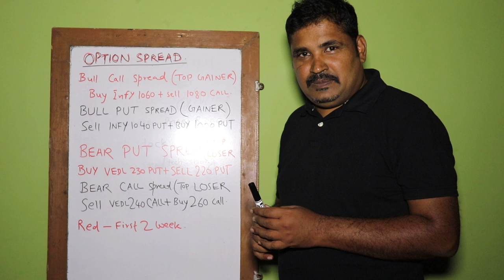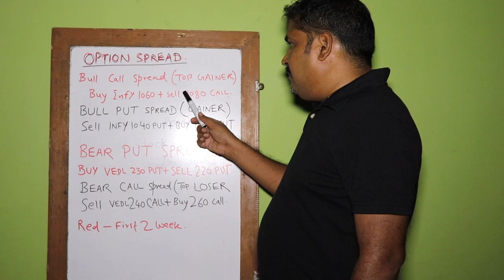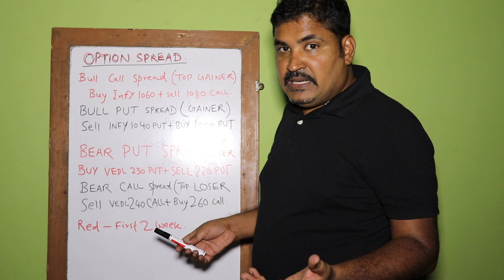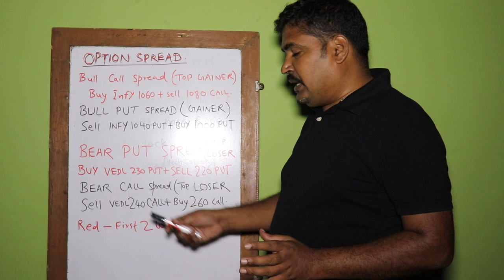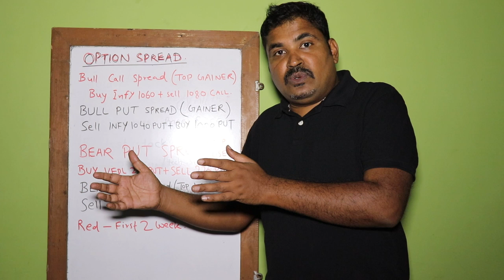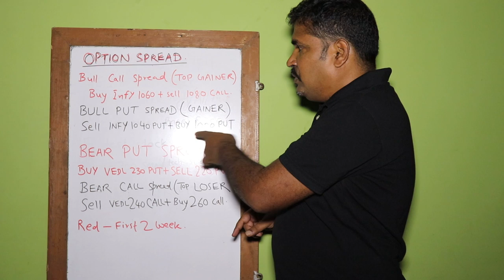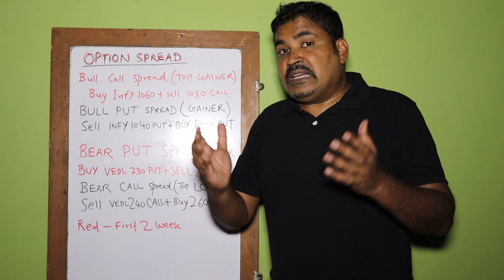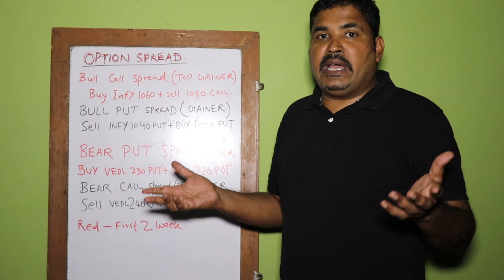Option trading zero loss Stock nifty call put will be safe all the time with 100% safe spread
get one on one live market support with FREE world class trading investing training